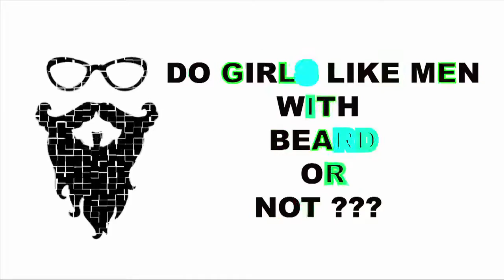DO GIRLS LIKE MEN WITH BEARD OR NOT | DO GIRLS FACE ANY PROBLEM WHILE KISSING A GUY WITH A BEARD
Does Beard of men really matter for girls they are now being JUDGMENTAL. Opinion of girls on a BEARD, HAIRY CHEST, Favourite Bollywood Actor with Beard & Do Girls face any problem while kissing a guy with a BEARD.

Concept & Direction - Nishant Singh & Jateen Bharti
Anchor - Rossi Rawat
Cameraperson - Rahul Gupta
Asst. Cameraperson - Neeraj Kumar
Scripting - Renuka Singh
Art Designer - Neha Jaiswal
Editing & Graphics Deisgner - Akhilesh Kumar ( A.K. EDITIS )